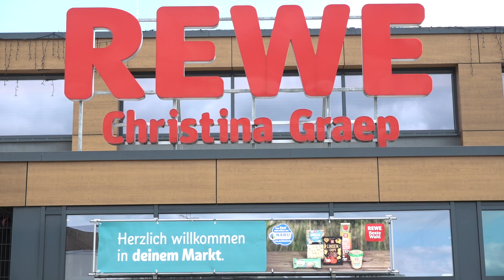📌 Ostern in Eberswalde, vielfältig, bunt und süß | Waldstadtjournal 🌲📰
📌Eberswalde macht sich bereit für die Osterzeit. Nicht nur das Wetter bestimmt die Stimmung, auch die österlichen Traditionen der Eberswalderinnen und Eberswalder tragen dazu bei.

Eine alte christliche Tradition ist, das eigene zu Haus oder den Garten zu dekorieren. Aber auch Geschäfte greifen den Trend vermehrt auf und schmücken den Kundenbereich, so auch der REWE-Discounter von Christina Graep in Eberswalde.

Die berühmtesten Ostersymbole sind bunte Eier, Osterhasen, Küken und Schokolade, die besonders Kinder erfreuen.

Ganz oben auf der Liste der Erwachsenen stehen allerdings Blumen.

Frisch vom Floristen sind sie auf dem Marktplatz besonders beliebt. Hier tummeln sich viele Menschen, um kurz vor Ostern noch die richtigen Blumen zu finden.

Doch wie feiert die Eberswalder Bevölkerung denn überhaupt Ostern?
Das ist zum Teil stark individuell, weshalb wir hier ihnen einfach selbst das Wort geben

Wir wünschen frohe Ostern und einige entspannte Feiertage.